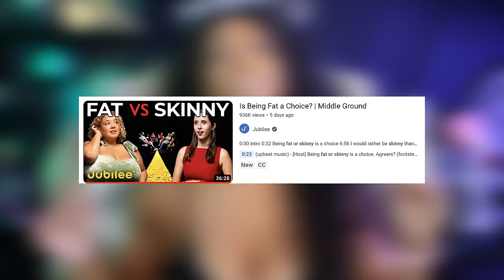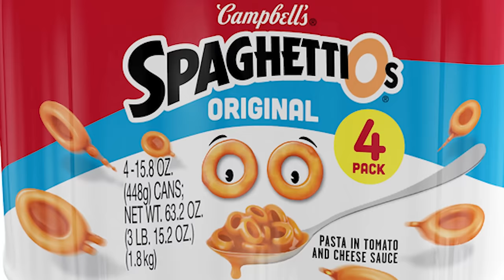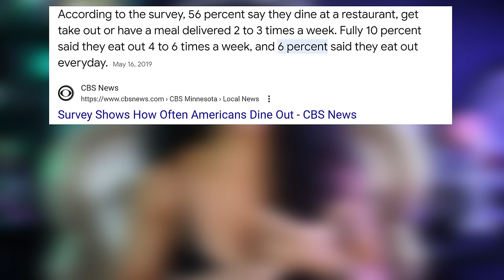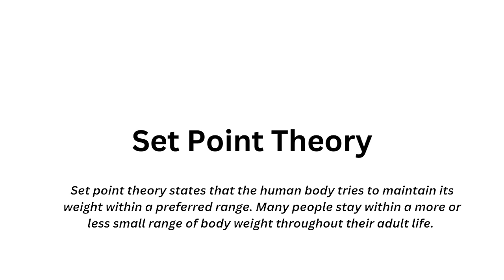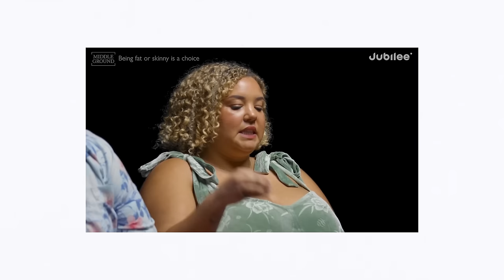When The Excuses Don’t Work | The Fats vs The Thins | Jubilee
jubilee is a channel that recently had the fat go against the thins, and many of the fat people had excuses as to why they were fat. Jubilee likes to bring two different worlds together and find middle ground, did the fats vs the thins find that?